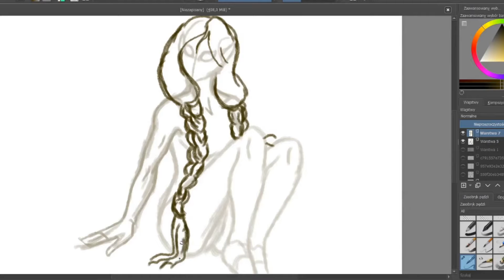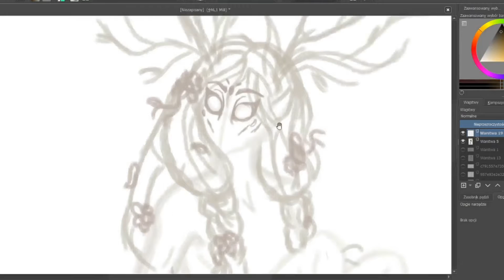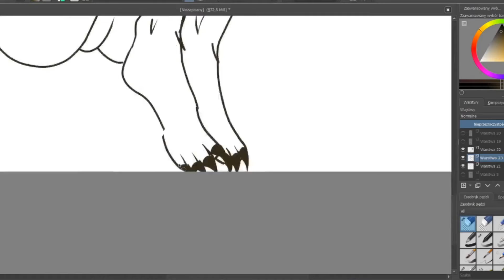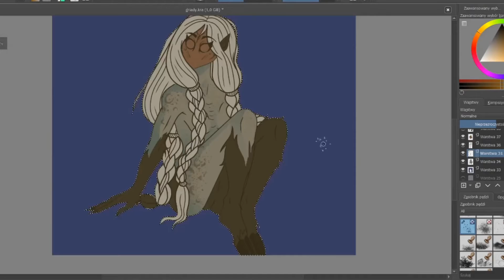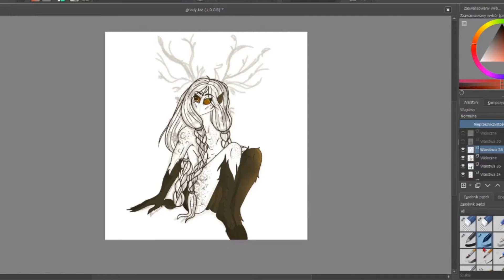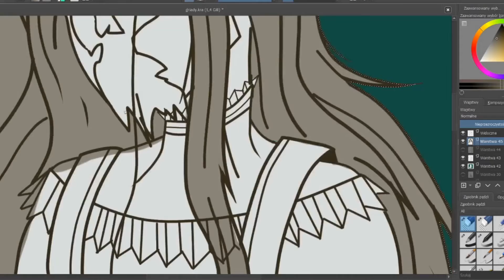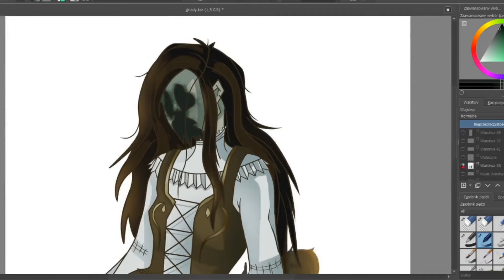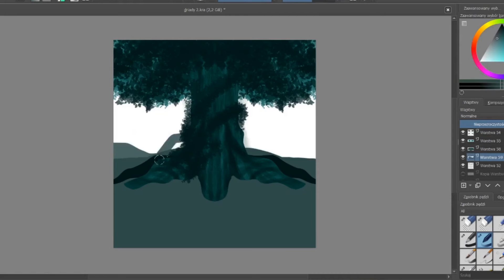Always by your side | Fantasy Speedpaint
1: Les Apaches
2: Shadows of Mouldwood